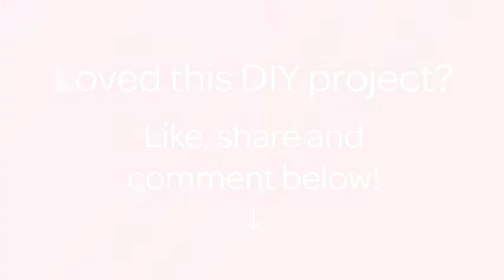How To Create A Fun And Easy Paper Jellyfish - DIY Crafts Tutorial - Guidecentral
About this DIY project:
- Title: Create a Fun and Easy Paper Jellyfish

Supplies:
- small to medium brown paper bag
- acrylic paints
- paint brushes
- black and white construction paper
- a pair of scissors
- craft scissors
- hot glue